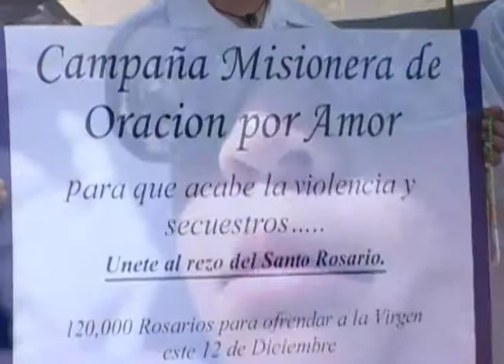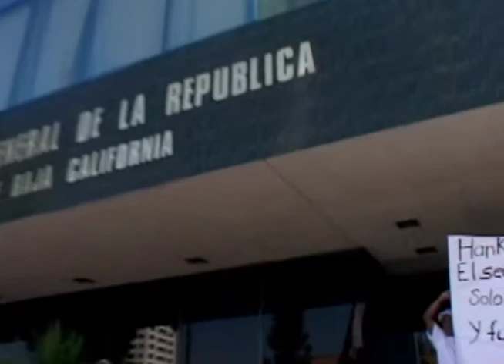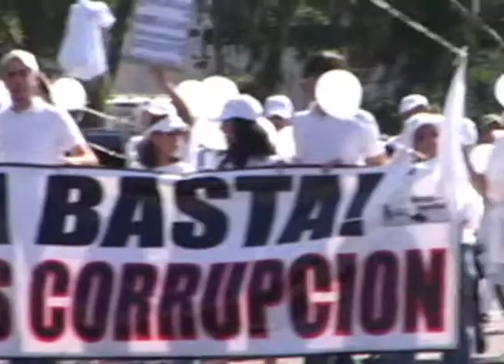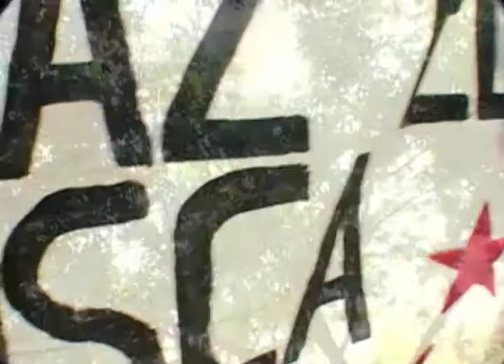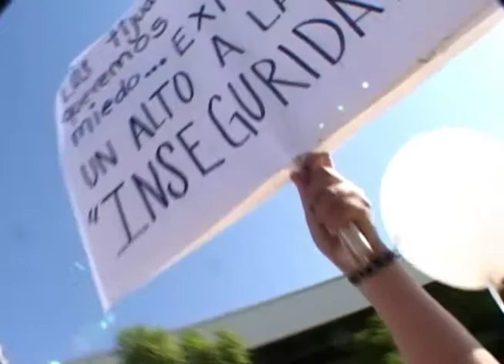Tijuana Marcha por la paz 2006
marcha por la seguridad y la paz en Tijuana,B.C.